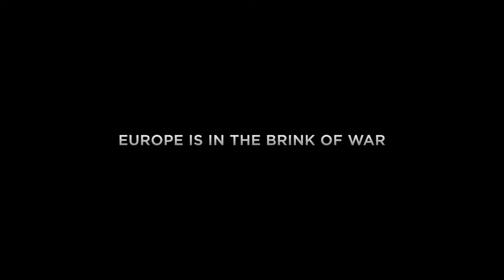THE BOMB - Trailer